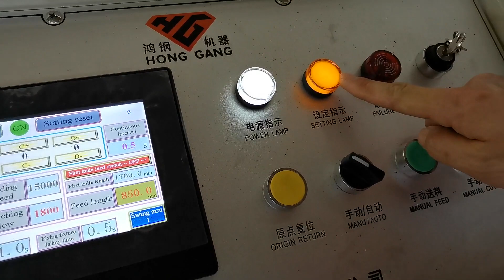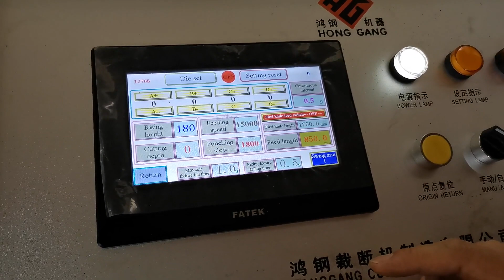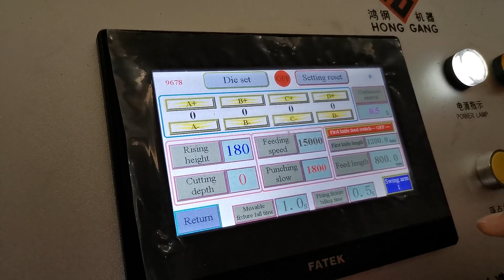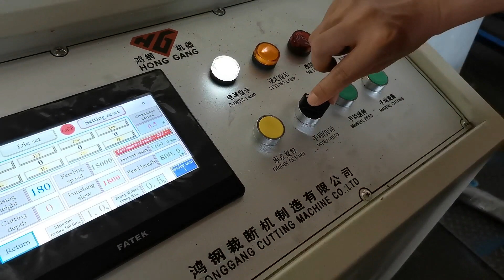Roller feeding cutting machine operation 2---- die set and automatic working